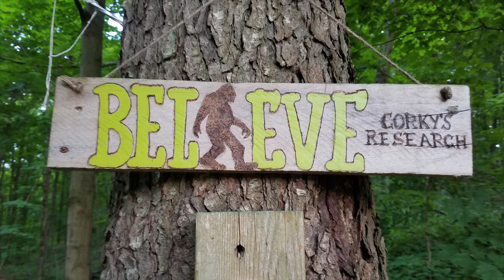Something Bad Has Happened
The planes are flying over again and my friends are in danger.
Little guy sounding off for his parents.
This is so sad I sure hope I am wrong about this
I been wrong before understanding their behavior is sometimes challenging.
Keep following for further updates I am only 1.5 hours into this audio
I am now hearing some tree knocks again.